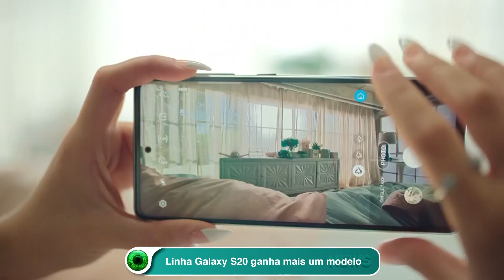Linha Galaxy S20 ganha mais um modelo